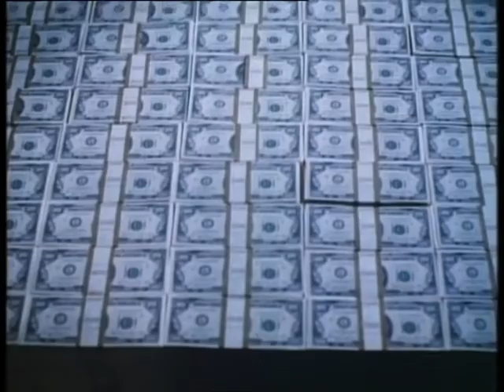brewster's millions trailer